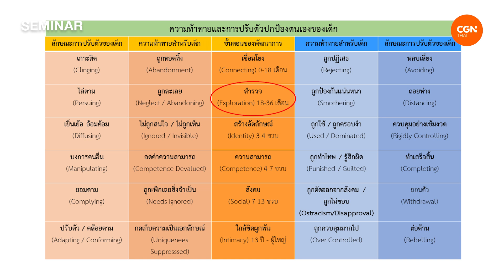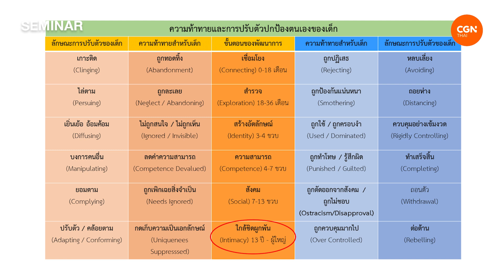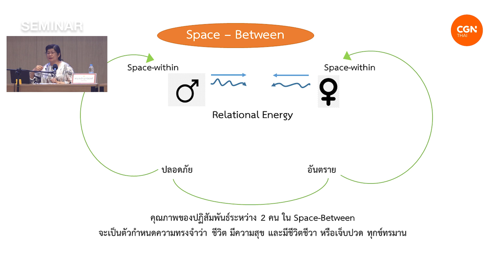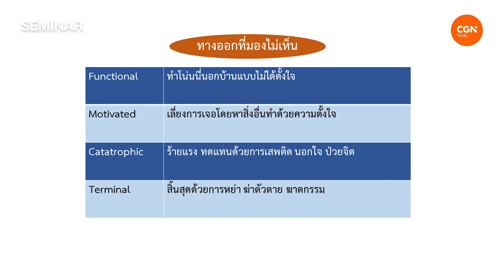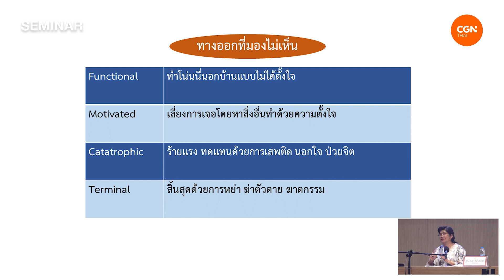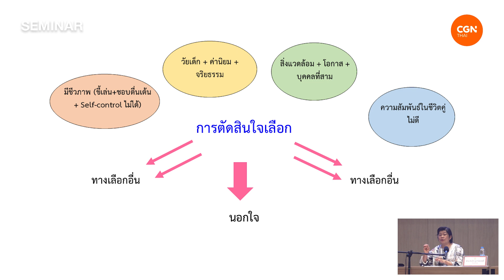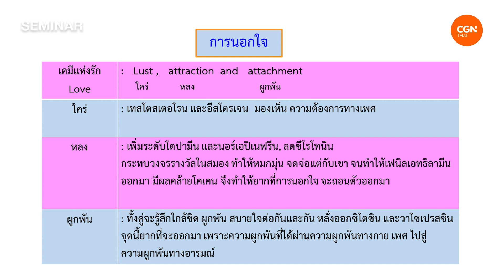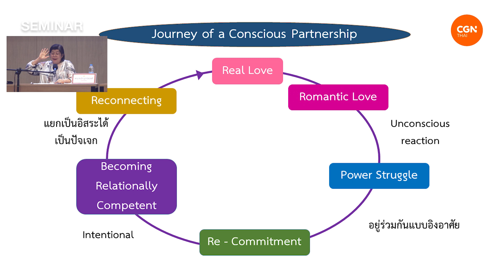สัมมนา ก็แค่...นอกใจ Ep.3/4 I CGN Thai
สนทนาปัญหาศาสนศาสตร์ ครั้งที่ 33 ในหัวข้อ
ก็แค่...นอกใจ คริสเตียน กับ ความไม่ซื่อสัตย์ในชีวิตคู่
ตอนที่ 3 โดย พญ.สมรัก ชูวาณิชวงศ์